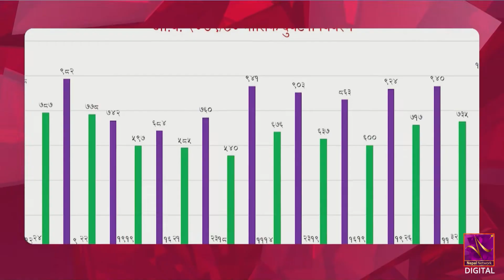उपत्यकामा नौ हजार छ सय ८३ सवारी दुर्घटना, १७७ जनाको मृत्यु || Nepal Network NNTV